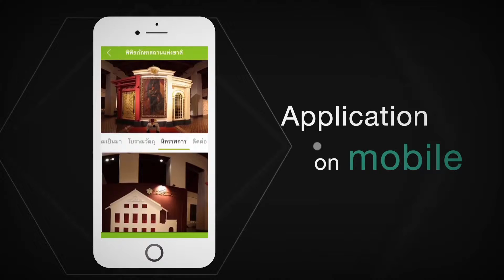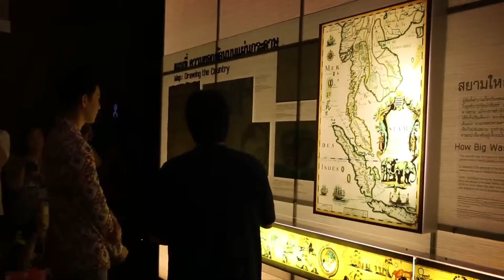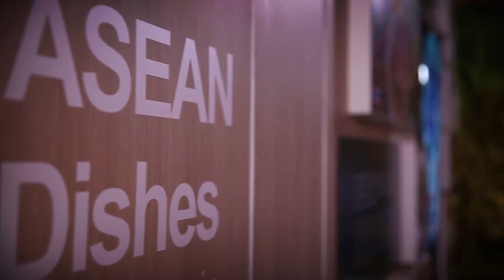010462_ช่วงไทยแลนด์ วีคลี่_การท่องเที่ยวและวัฒนธรรม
เดินหน้าปฏิรูป
ออกอากาศ วันจันทร์ที่ 1 เมษายน 2562
ทาง ททบ.5 และ NBT